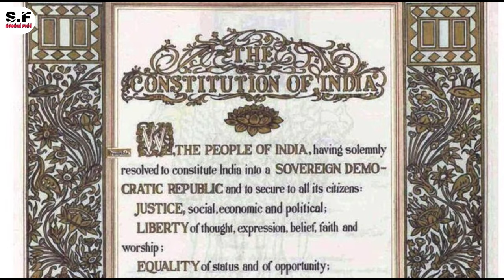Karnataka Hijab controversy explained/ यूपी में चुनाव है... कर्नाटक में विवाद है। शुरू से अब तक।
Doston hamari is video mein bataya gaya hai ki Karnataka college mein kiya ho raha hai. Hijab ki poori kahani shuru se ab tak ki kiya hai kab yeh shuru hua.
High court ne kiya kaha aur aage kiya hone wala hai.
Video ko Last tak zaroor dekhe.